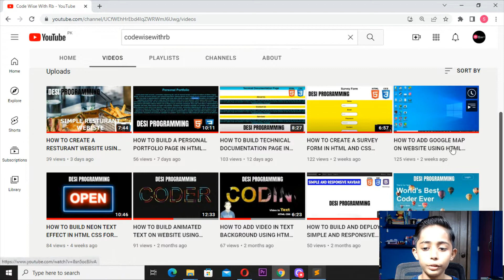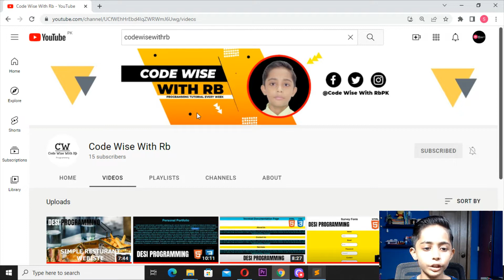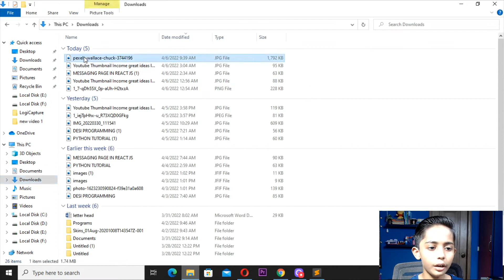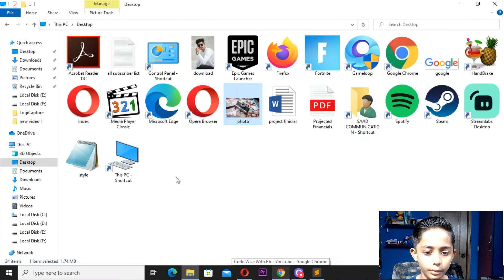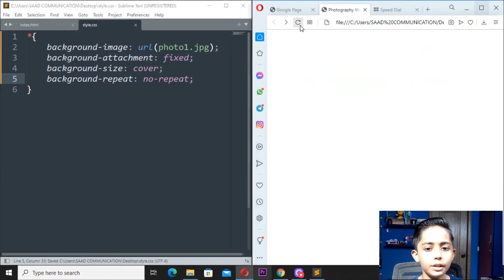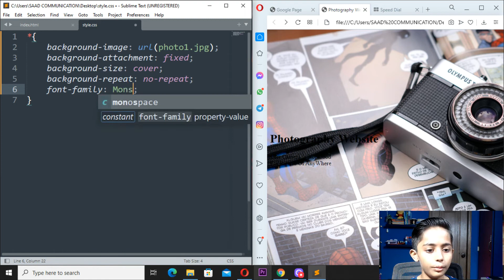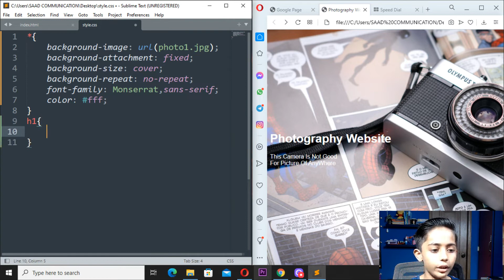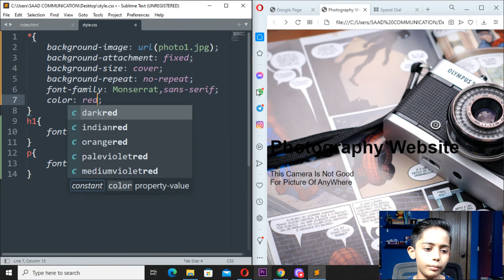HOW TO BUILD A PHOTOGRAPHY WEBSITE USING HTML AND CSS FOR BEGINNERS TUTORIAL 2022 | CODEWISEWITHRB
This video is about HOW TO BUILD A PHOTOGRAPHY WEBSITE USING HTML AND CSS FOR BEGINNERS TUTORIAL 2022 | CODEWISEWITHRB

Time Stamps 👇:
- Photography Website Page - 00:00
- Photography Website Image - 02:22
- Photography Website Text - 5:06
- Conclusion - 8:05